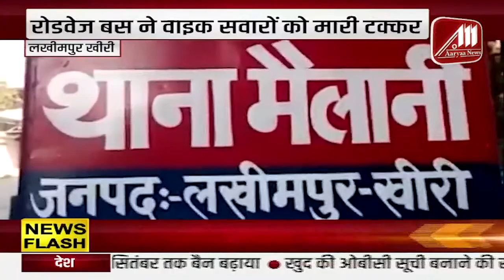आज की ताजा खबर | TOP NEWS | TRENDING NEWS | मैनपुरी में चोरों का आतंक | १२ अगस्त | Aaryaa News